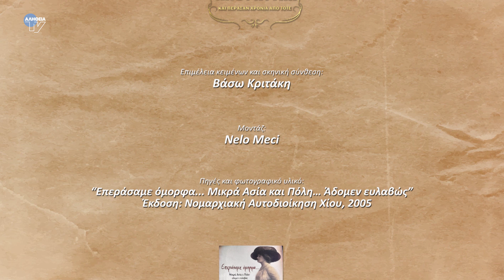Ήμουνα κι εγώ απέναντι - Τα πρώτα ρεμπέτικα στη Σμύρνη και στην Ερυθραία - Γιώργος Τσιβής